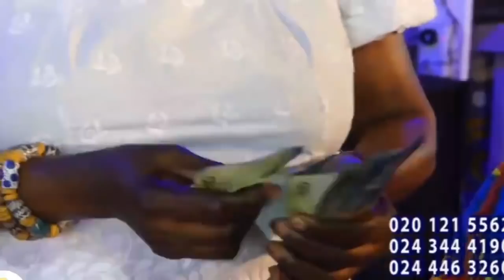wahala sunday! Wontumi, Ps Agyin Asare vrs Obinim, Nigel vrs Ken & more-ekuonaba React